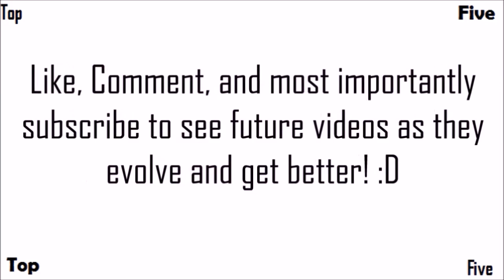Top 5 Creepy Maps In 'Call of Duty Zombies' 'World at War, Black Ops, Black Ops 2'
The Top Five Creepy Maps from all of Call of Duty Zombies, As always this is only Treyarch zombies and does not include Exo Zombies.

-  Favourite!

~~Zombies Buddies~~

Comment 'BOOOOOOOOOOOOOOOOOOOOOOOOOOOOOOOOOOOOOOOOOOOOOOOOOOOOOOOOOOOOOOOOOOOOOOOOOOOOOOOOOOOOOOOOOOOOOOOOOOOOOOOOOOOOOOOOOOOOOOOOOOOOOOOOOOOOOOOOOOOOOOOOOOOOOOOOOOOOOOOOOOOOOOOOOOOOOOOOOOOOOOOOOOOOOOOOOOOOOOOOOOO!' if you're reading this! ;D